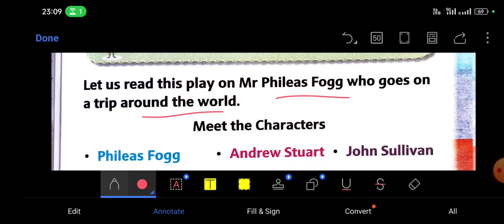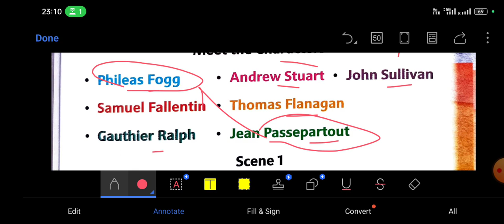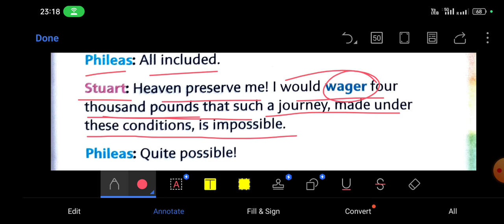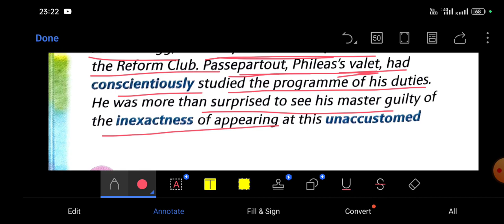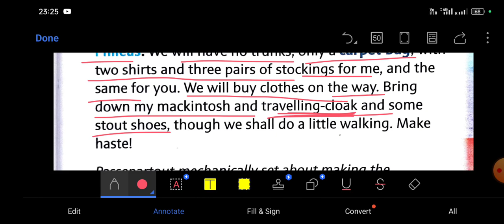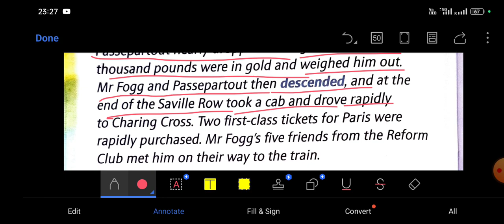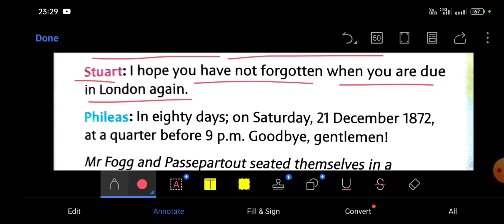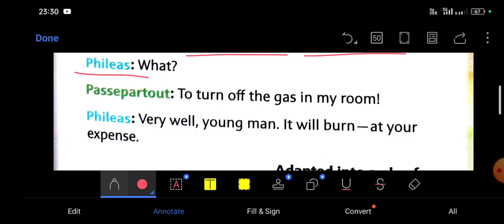Around the World in Eighty Days in Hindi l New Images Enrichment Reader Class 7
Around the World in Eighty Days Explanation